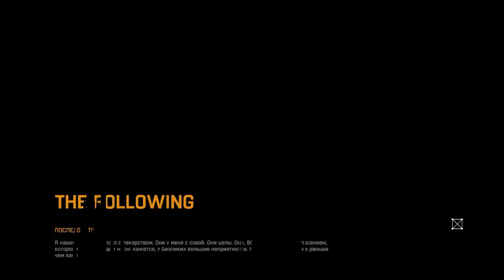Прохождение Dying Light the following Ч.21 - Маяк. Финал. Матерь.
Описание:
Улучшенное издание. Выживание в стиле паркур и зомби-апокалипсис — на качественно новом уровне. Оцените новейшую систему «Легенда», улучшенную графику и оптимизированный игровой процесс.
Dying Light – это игра, цель которой – выжить в открытом мире. Тебе предстоит бродить по городу, добывать припасы и изготавливать оружие, чтобы отбивать атаки толп изголодавшихся по плоти врагов, рожденных эпидемией. В ночи остерегайся зараженных, сила которых растет, и более смертоносных хищников.

Особенности игры:
В течение дня ничто не помешает вам перемещаться по миру в поисках оружия и припасов. Ночью же мир полностью меняется: зараженные становятся злее и многочисленнее, во тьме рыщет воплощенное зло.
Идя по следу или, наоборот, уходя от преследователей, вы сможете перемещаться по миру так, как вам удобно, – перепрыгивать с дома на дом, взбираться по стенам, подкрадываться к ничего не подозревающим врагам.
Dying Light предлагает открытый и разнообразный мир, на его просторах обитают самые разные противники и разворачиваются драматические события. Ресурсы тут ценятся на вес золота, а зараженные – далеко не единственная угроза.
В вашем распоряжении – широкий ассортимент разнообразных средств защиты и нападения: ножи, биты, топоры, кувалды, а также всевозможное огнестрельное оружие.
Dying Light поддерживает совместное прохождение – четырех игровых персонажей можно настроить под любой стиль игры.
Зачем использовать в бою простой гаечный ключ, если можно обернуть его проводом и получить самодельный шокер? Система создания предметов в Dying Light позволяет вам проявить фантазию и сделать более мощное оружие и полезную экипировку.
Dying Light создается на Chrome Engine 6 – новейшей версии собственной технологии Techland, предназначенной для работы на консолях нового поколения и с библиотеками DirectX 11.